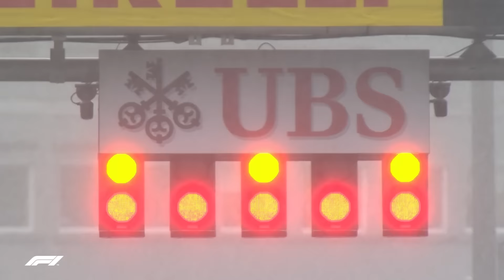2011 Canadian Grand Prix: Race Highlights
Relive the best moments from an epic race as Jenson Button triumphed against the odds at Montreal.